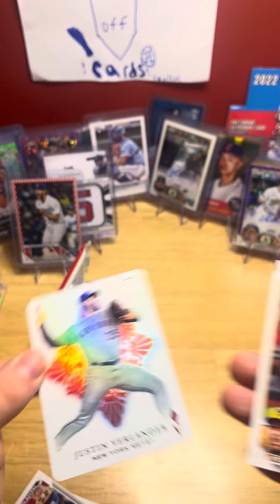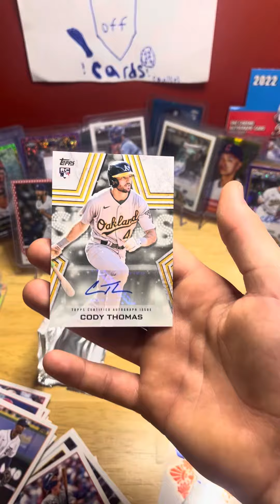Auto time hobby pack